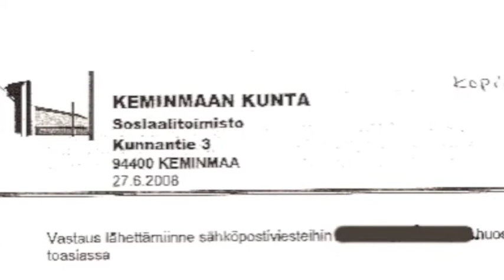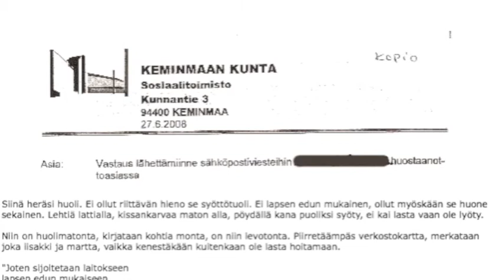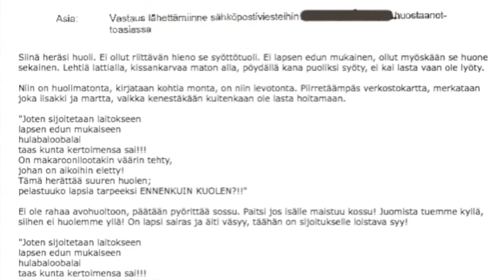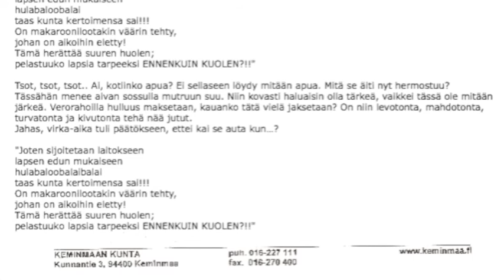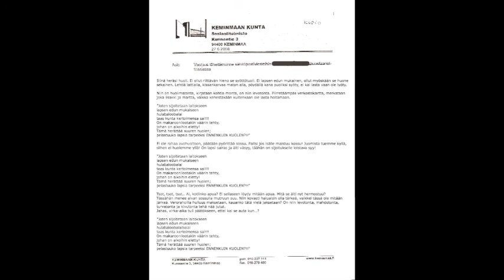MakaroniTeam: Niin on...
MakaroniTeam - Niin on (Lyrics)

Siinä heräsi huoli
ei ollut riittävän hieno se syöttötuoli,
ei lapsen edun mukainen
ollut myöskään se huone sekainen,
lehtiä lattialla,
kissankarvaa maton alla,
pöydällä kana puoliksi syöty,
ei kai lasta vaan ole lyöty.

Niin on huolimatonta
kirjataan kohtia monta, monta,
on niin levotonta,
piirretäämpäs verkostokartta,
merkataan joka iisakki ja martta,
vaikka kenestäkään kuitenkaan
ole lasta hoitamaan.

"Joten sijoitetaan laitokseen
lapsen edun mukaiseen
hulabaloobalai
taas kunta kertoimensa sai!!!
On makaroonilootakin väärin tehty, johan on aikoihin eletty! Tämä herättää suuren huolen; pelastuuko lapsia tarpeeksi ENNENKUIN KUOLEN?!!"

Ei ole rahaa avohuoltoon, päätään pyörittää sossu. Paitsi jos isälle maistuu kossu! Juomista tuemme kyllä, siihen ei huolemme yllä! On lapsi sairas ja äiti väsyy, täähän on sijoitukselle loistava syy!

"Joten sijoitetaan laitokseen
lapsen edun mukaiseen
hulabaloobalai

Tsot, tsot, tsot..
Ai, kotiinko apua?
Ei sellaseen löydy mitään apua.
Mitä se äiti nyt hermostuu?
Tässähän menee aivan sossulla mutruun suu.
Niin kovin haluaisin olla tärkeä,
vaikkei tässä ole mitään järkeä.
Verorahoilla hulluus maksetaan,
kauanko tätä vielä jaksetaan?
On niin levotonta, mahdotonta, turvatonta ja kivutonta tehä nää jutut.
Jahas, virka-aika tuli päätökseen, ettei kai se auta kun...?

"Joten sijoitetaan laitokseen
lapsen edun mukaiseen
hulabaloobalaibalai